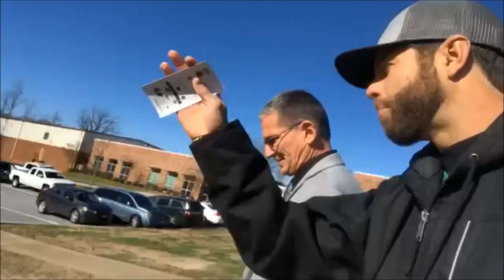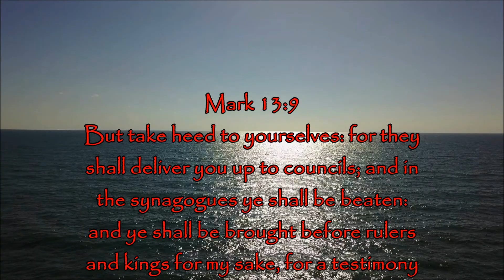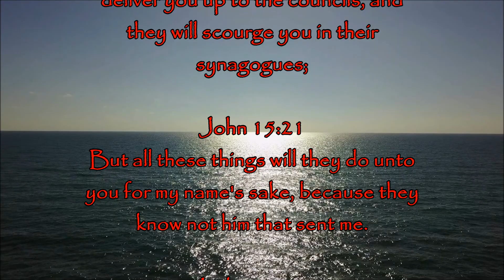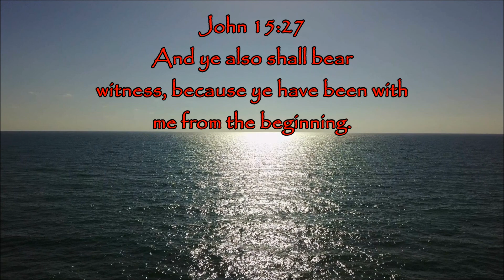This is what the last days looks like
Shout out to Nathan Thompson for his bold preaching of the truth.

Jesus, we hear you loud and clear and won't stop until you are here.